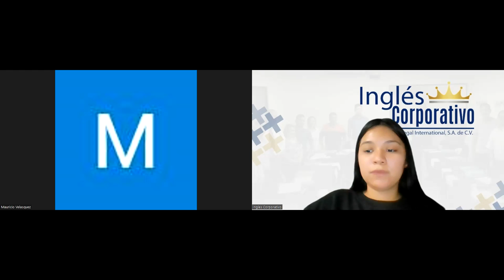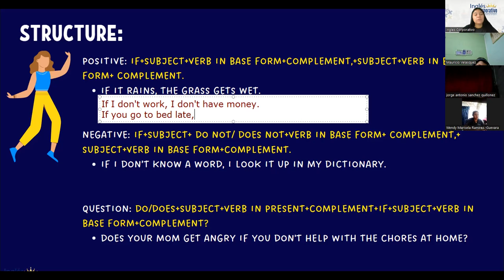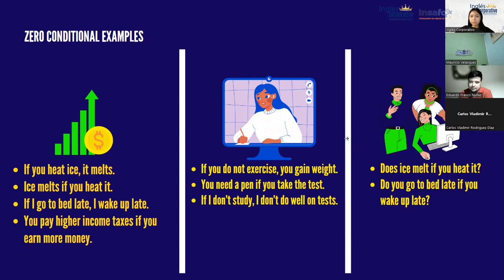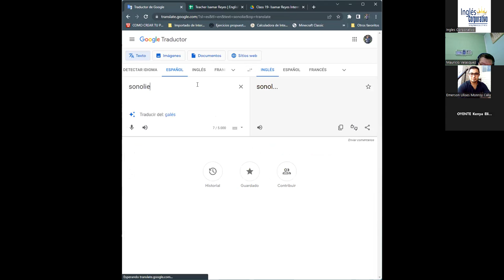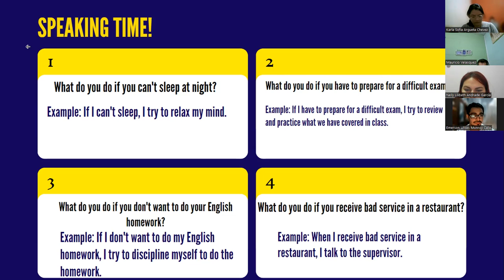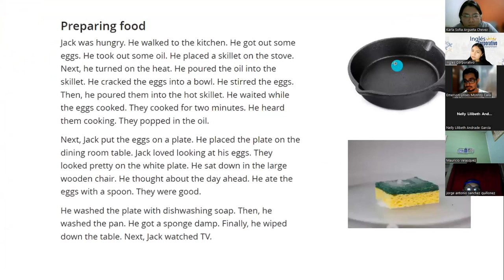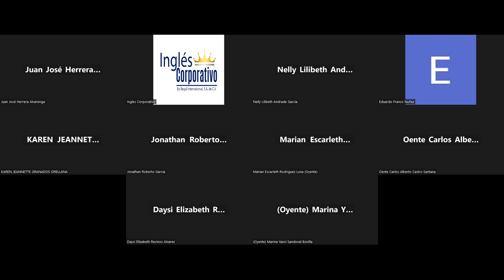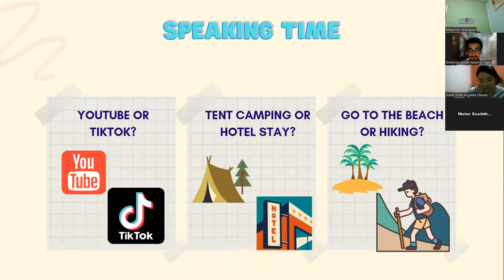Sesión 19- 13-4-2023-29750-8048-0044/2023-Reyes- Vocabulary practice.